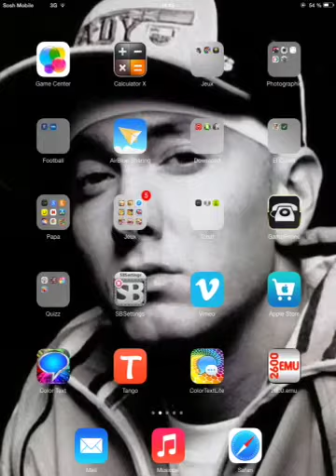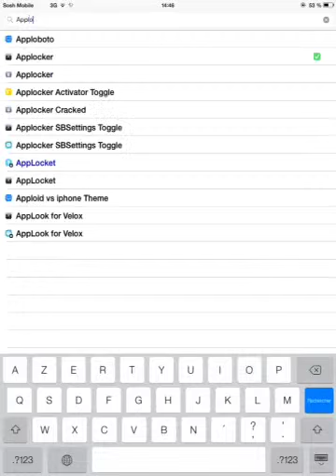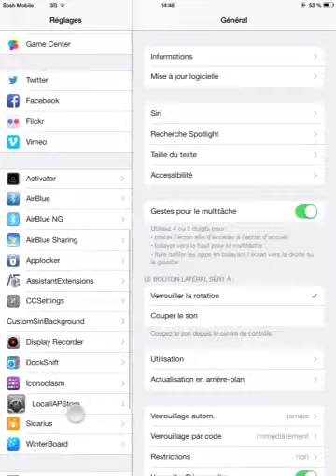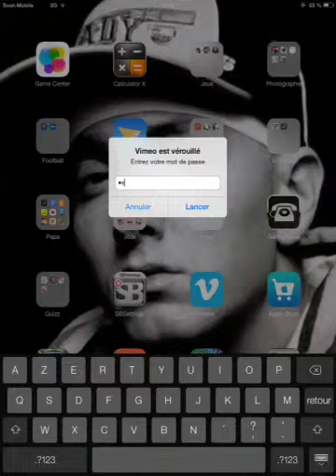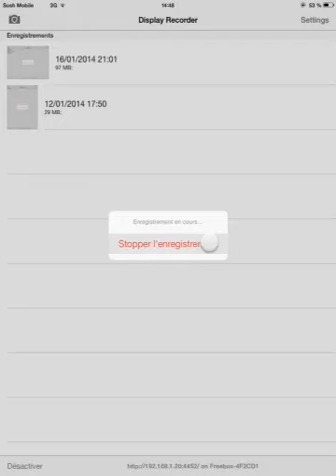ENORME MERCI POUR LES 100 VUES!! :comment verrouiller ses a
UN ENORME MERCI POUR LES 100 VUES DE MA VIDEO : Comment lire des fichier pdf et tout !